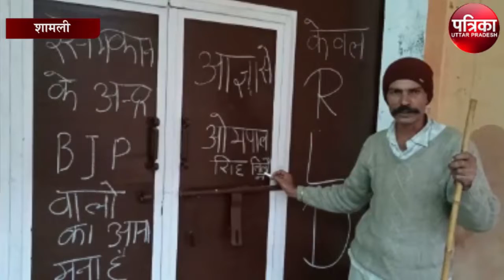Up Election : BJP वालों का घर पर आना मना है - ग्रामीण | SP | Cm Yogi | Akhilesh Yadav | BSP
उत्तर प्रदेश (Up Election) में भारतीय जनता पार्टी (BJP)को अभी भी किसानों के विरोध का सामना करना पड़ रहा है। जिसके चलते शामली (Shamli)जनपद के गांव लिलोन में ग्रामीणों ने अपने घरों के बाहर लिख दिया है कि बीजेपी नेताओं (BJP Leaders)का घर के अंदर आना मना है।

घर के अंदर केवल आरएलडी (RLD)वाले ही आ सकते हैं। वही सभी लोग अपने घरों के बाहर बीजेपी वालो के लिए हाथों में लठ लिए खड़े है। जिसका वीडियो अभी वायरल हो रहा है।